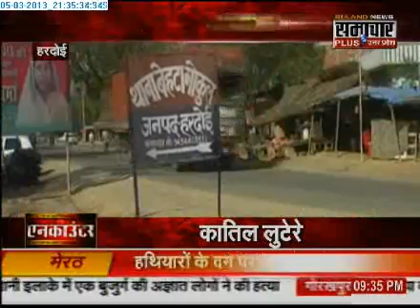0503 Samachar Plus Crime Show With Praveen Sahni 1